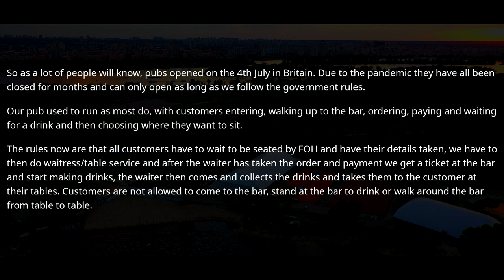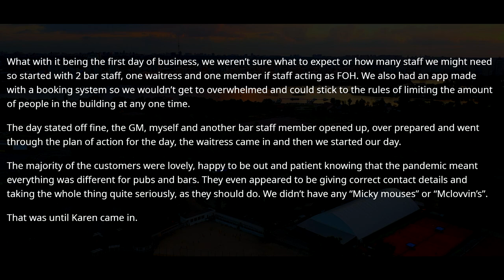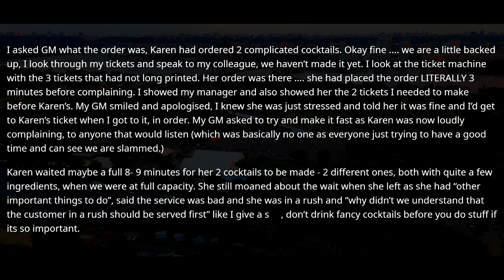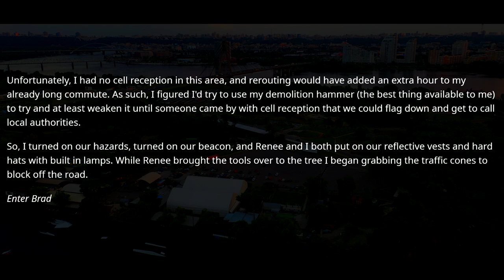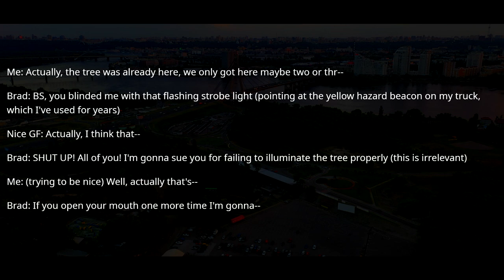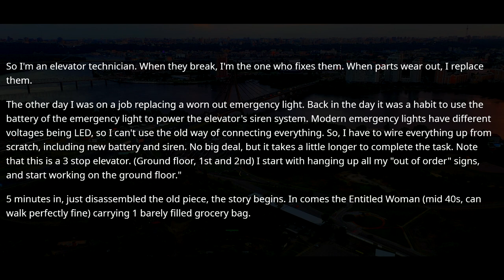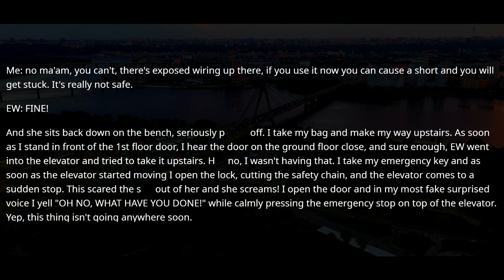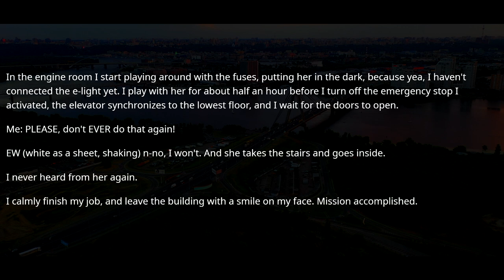I Pay For All in This Property and This Building Is My Home. I'll Teach You Lesson! r/EntitledPeople